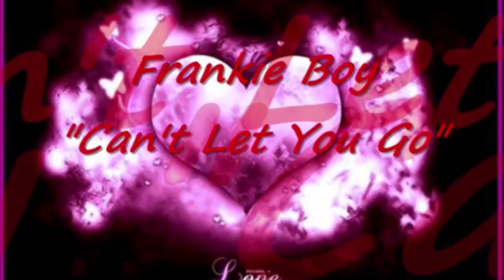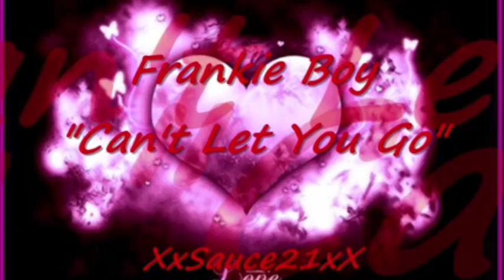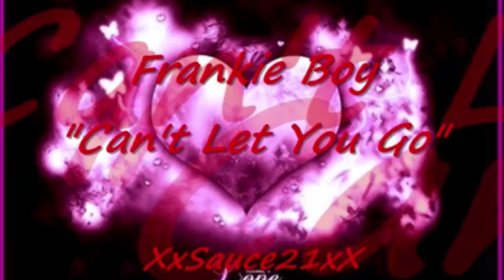Franky Boy. Can't let you go